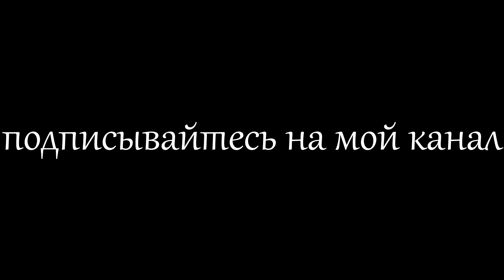ГОВЯДИНА ТУШЕНАЯ В ДУХОВКЕ ДИЕТИЧЕСКИЙ РЕЦЕПТ. КАК ВКУСНО ПРИГОТОВИТЬ МЯСО. ЕДА ДЛЯ ДИАБЕТИКА 2 ТИПА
Друзья и гости моего канала, лучшей благодарностью будет просмотр рекламы на видео. Все заработанные средства пойдут на лечение диабета и контроль уровня сахара в крови моего мужа.

Мясо, тушёное с овощами  может быть как самостоятельное блюдо, так и подаваться с гарниром. Я больше всего люблю простые рецепты, быстрые в приготовлении,вкусные и полезные. Этот рецепт придётся по вкусу диабетикам и людям, ведущим здоровый образ жизни.
   Ингредиенты:
1. Говядина - 1 кг
2. Морковь - 1 шт
3.  Лук - 1 шт
4. Томатный сок - 1 стакан
5. Перец чёрный молотый - по вкусу
6. Перец чёрный горошек - 5-6 шт
7. Перец душистый - 2-3 шт
8. Вода - 1 стакан
9. Лавровый лист - 1 шт
10. Соль - по вкусу

Оцените видео лайком, комментарием, подпиской. Это лучшая награда.

Приятного аппетита!!! Кушайте на здоровье.

Попробуйте рецепт и опишите о своих впечатлениях в комментариях. И не забывайте включить колокольчик, чтобы не пропустить новые рецепты. Продолжение будет.